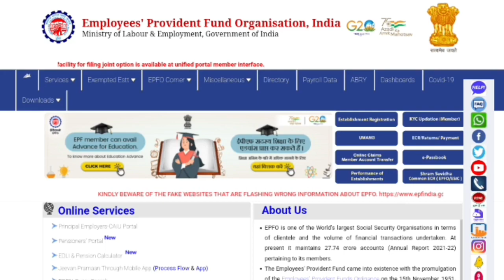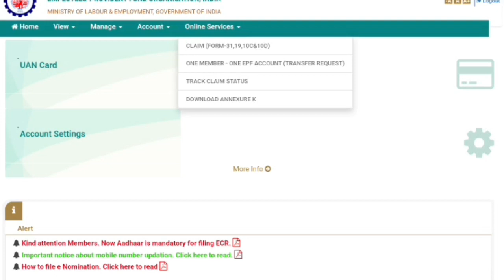EPF member के लिए बड़ी खुशखबरी/IJ000655: No managed connections available within configured blocking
IJ000655: No managed connections available within configured blocking timeout /EPFO big update

pf passbook site not working/epf passbook open nahi ho raha hai/this page isn't  working/PF passbook

PF passbook new update 2023/EPF passport website not working 2023/You visited this page on 13/8/23

about
namaskar doston Aaj is video mein main aap logon Ko EPF passbook mein a rahe error ke bare mein jo ki passbook open nahin ho raha hai usi Ka samadhan is video mein bataunga to video ko last Tak jarur dekhen dhanyvad.

uan portal not working
pf site not working
pf website not working today
pf portal not working,unified portal not working
epfo website not working
epfo site not working
epfo portal not working
pf site not working today
epfo epf site not working
how to epf site not working
pf website not working 2023
epfo not working
uan website not working
pf website not working in tamil
epfo uan member site not working
epfo website not working today
epf passbook not available
pf passbook not opening
pf passbook not available
pf passbook
epf passbook not showing
pf passbook not open solution 2023
passbook not available in uan portal
epf passbook
uan passbook portal not working
pf passbook not showing
pf passbook new error
epfo uan passbook portal not working
pf passbook not open
epf passbook not available error
uan passbook not opening
pf passbook portal kab open hoga 2023
uan passbook site not working
pf passbook website not working
epf latest update 2023
epfo news today
pf passbook portal
pf passbook show nahi ho raha hai
pf passbook new update 2023
pf passbook kaise check karen
pf passbook kaise banaye
epf passbook, pf passbook details
pf passbook error
pf passbook site not working
epf passbook open nahi ho raha hai
umang app se pf passbook kaise check kare
 how to check pf passbook in umang app
 umang pf passbook problem, passbook.epfindia.gov.in is currently unable to handle this request
epf passbook
pf passbook
epfo big update
epfo news update
epfo india